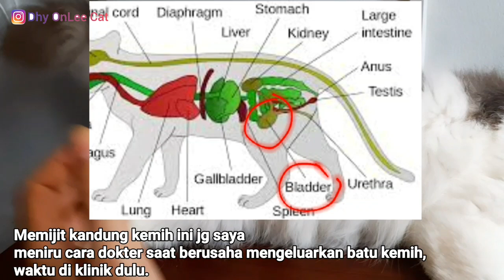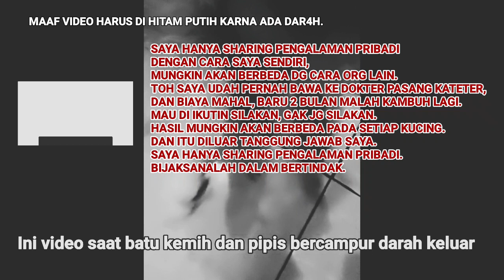FLUTD PADA KUCING || CARA MENGOBATI FLUTD / KUCING TIDAK BISA KENCING - TANPA KATETER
FLUTD PADA KUCING - UPDATE KONDISI KUCING FLUTD || CARA MENGOBATI FLUTD / KUCING TIDAK BISA KENCING

Asslamualaikum temen2, ini adalah video UPDATE KONDISI SI NCEM (pasien flutd divideo terdahulu / 7bulan lalu), kucing yg terkena  FLUTD / FUS (tidak bisa kencing / mampet batu kemih)

Ini pasien flutd (si Ncem) yg kambuh setelah 2 bulan habis dikateter diklinik hewan (simak videonya yg saya upload 7bulan lalu). Jadi pas 2 bulan setelah sembuh dia kambuh lg. Tp pas kambuh saya obatin sendiri aja lg, tanpa kateter, tanpa bawa ke dokter.

Skrg kucingnya sudah baik2 saja dan sehat tidak pernah kambuh lg. Alhamdulillah. semoga informasinya bermanfaat ya.